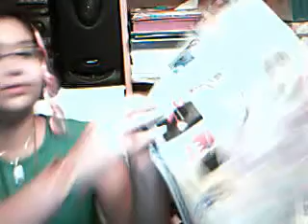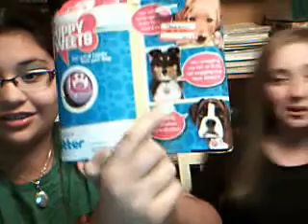100 steps on how to be a Superhero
I'm Thinking and I teach you how to be a superhero.